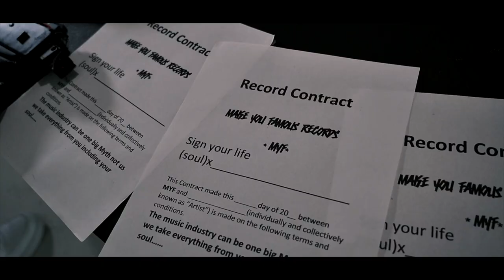GX Yung King$ - Glow (Official Video)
GX Yung King$ latest banger "Glow" from the Glow Ep is finally here. Shot by Kaseem Green from Affinity Angles and directed by Jason Moody, the colorful visual brings to life this latest GXYK single. With Moodz on the hook and Jah & Mal Swervo killing the verse, GXYK showing they got a different glow.